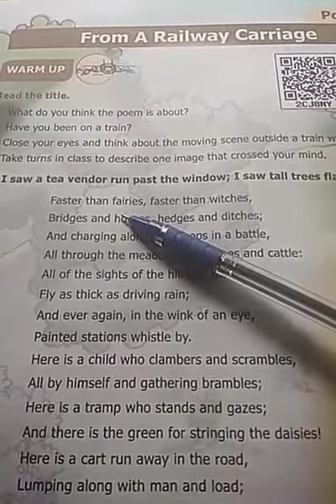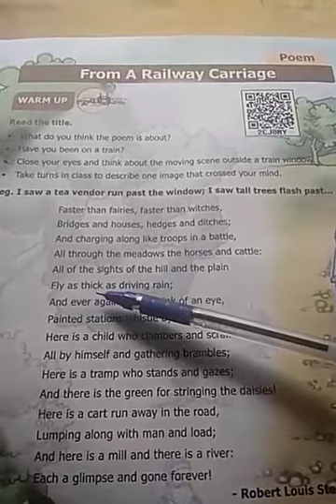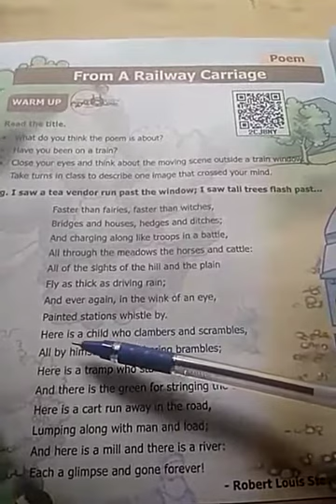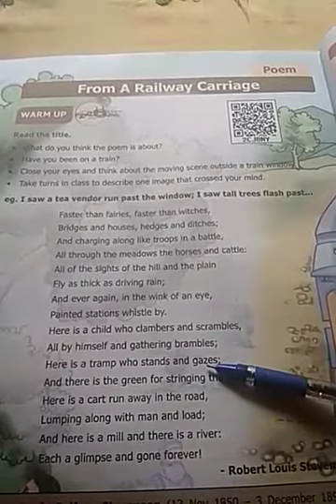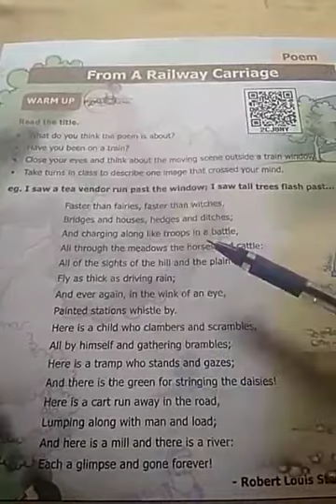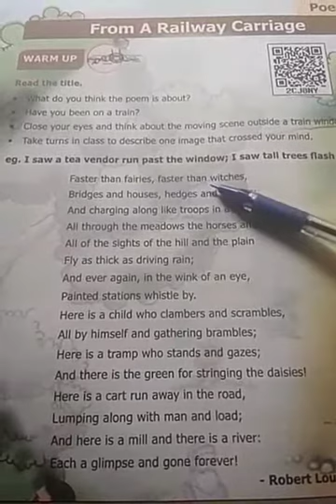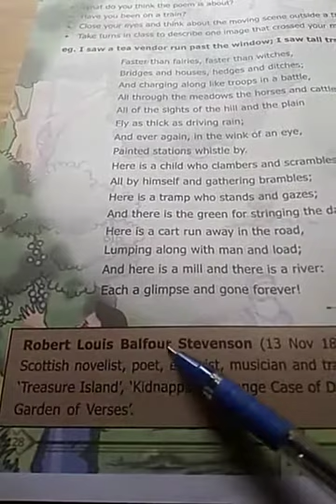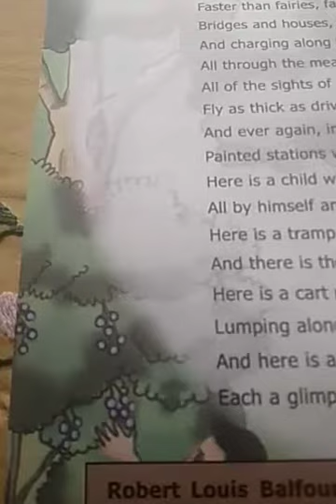6th English Term:2, Unit:2, Poem: From A Railway Carriage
Video from Robert Selvin